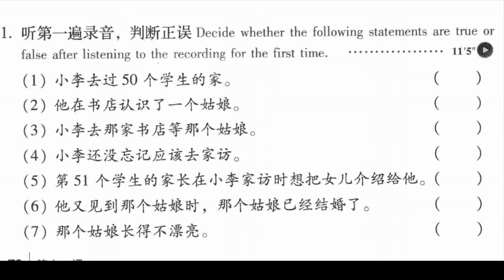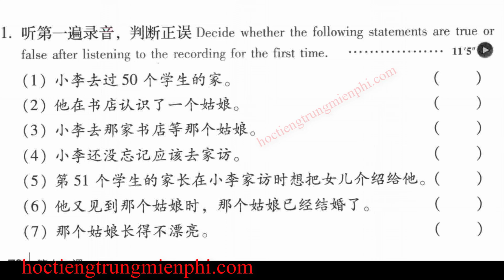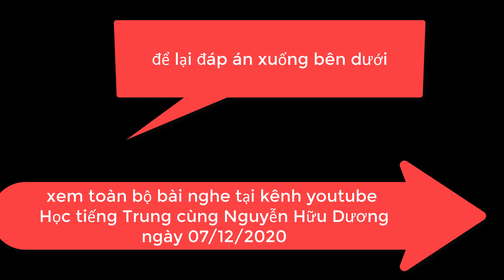Luyện nghe tiếng Trung | Nghe Hiểu giao tiếp tốt